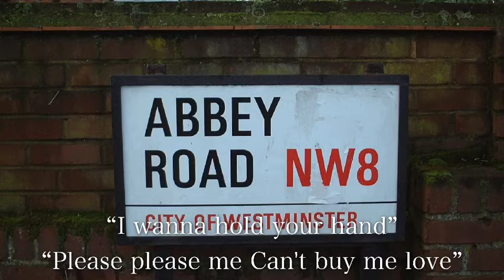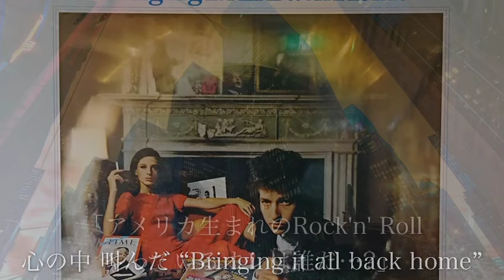初恋 浜田省吾